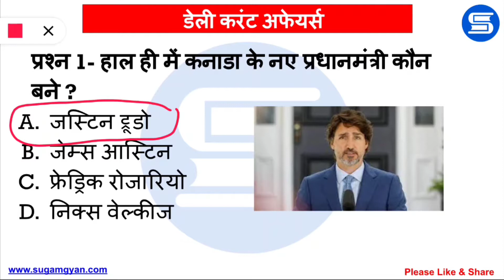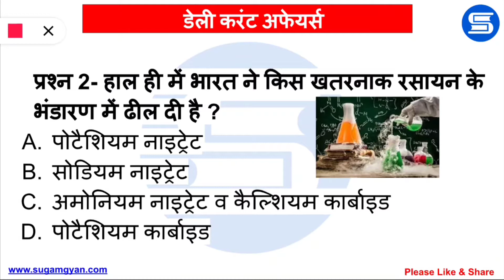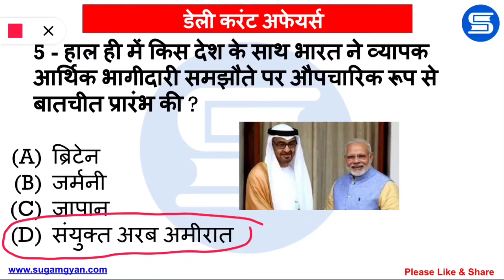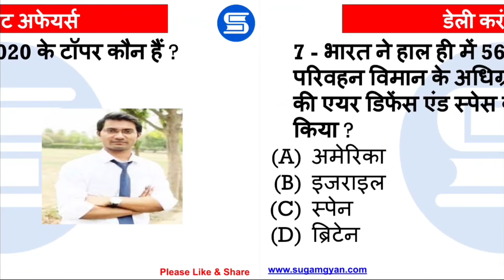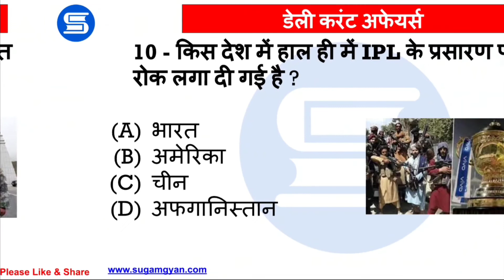26 September 2021 Daily Current Affairs in Hindi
दैनिक समसामयिकी 26 सितम्बर 2021 - समसामयिकी के महत्वपूर्ण प्रश्नों का संग्रह।